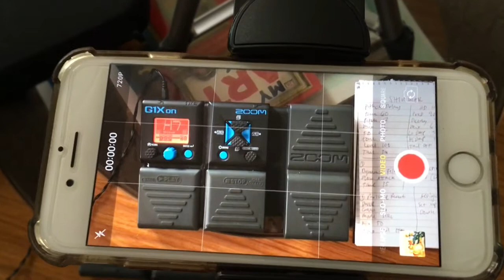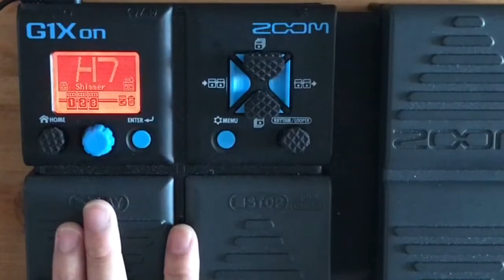Zoom G1xOn Shimmer Patch (For Worship Songs)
Shimmer patch created for Zoom G1xOn or Zoom G1On. Intended for worship and church band.